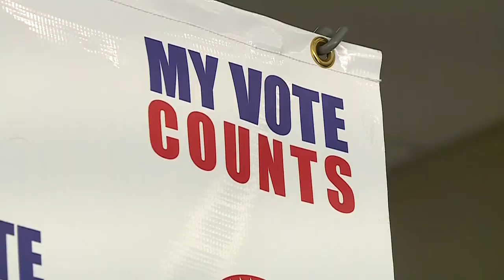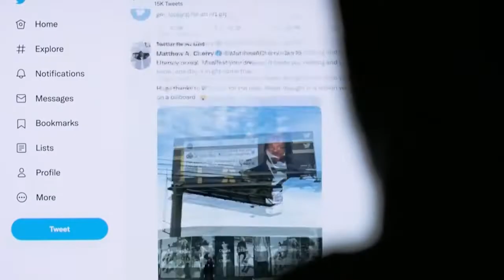CBS 58 Quickcast Nov. 1